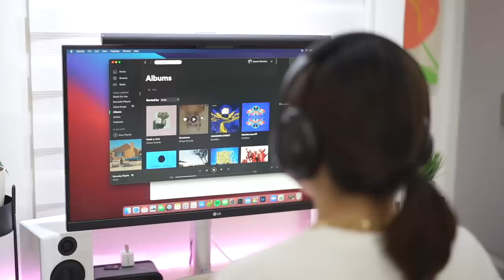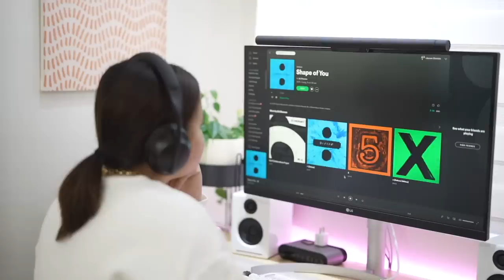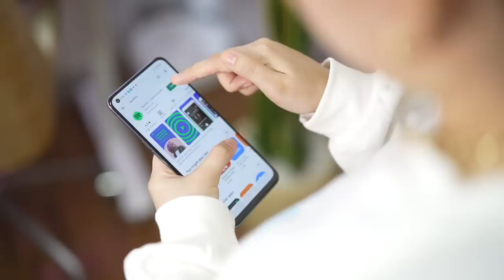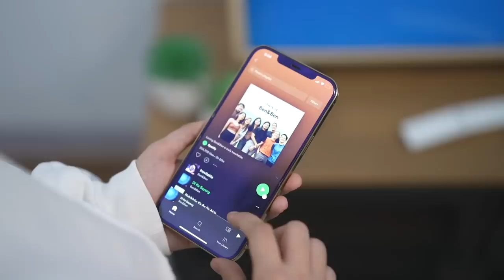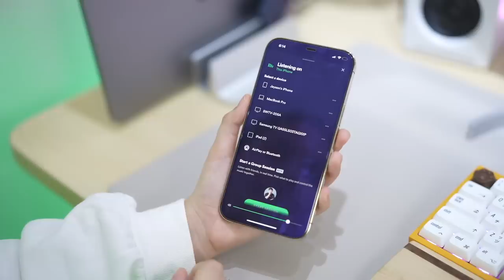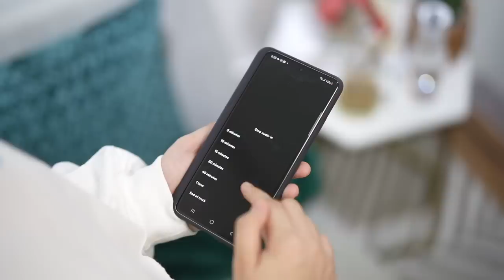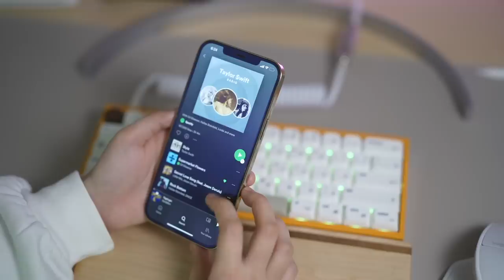THINGS YOU DIDN'T KNOW ABOUT SPOTIFY...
Everytime I finish editing & filming everyday I get into Spotify to just chill with some coffee. Just to make sure I don’t overwork myself. Honestly, it’s my favorite part of the day. I usually make my own playlist but when I can’t figure out my mood, just browse through Spotify’s playlist. workingwithSpotify​